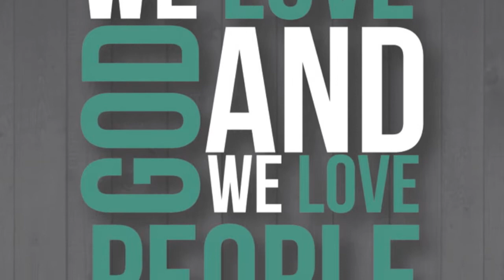Get Over Yourself Be Transformed Part 2 Alain Morales Shekinah247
Get Over Yourself Be Transformed Part 2 Pastor Alain Morales Shekinah247